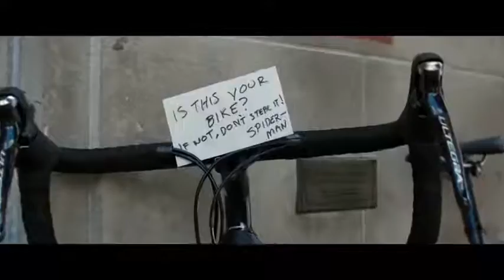Call Me Spider Man Suit Up Scene Stan Lee Cameo Spider Man Homecoming 2017 Movie CLIP HD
Friendly Neighborhood Spider-Man - Suit Up Scene - Stan Lee Cameo Scene - Spider-Man: Homecoming (2017) Movie CLIP HD [1080p]

Street Vendor: Hey! You're that spider guy from TV!
Spider-Man: Call me Spider-Man.